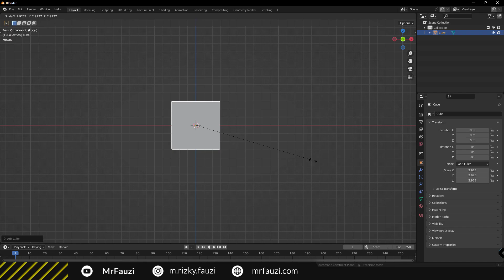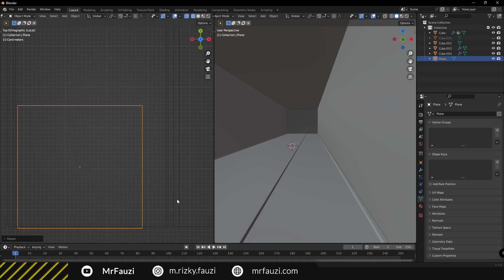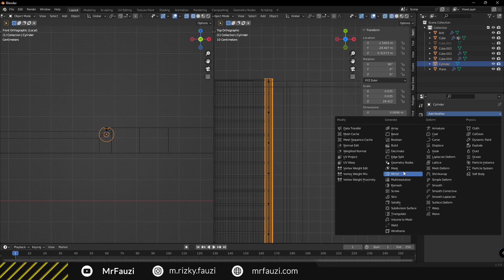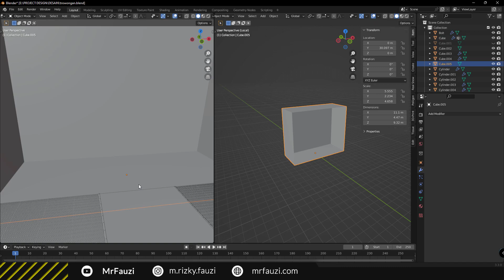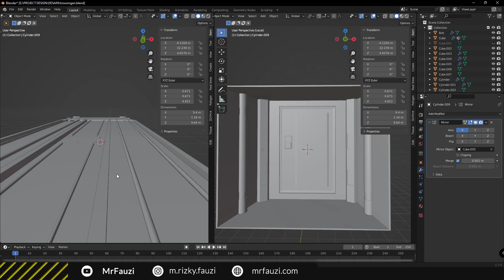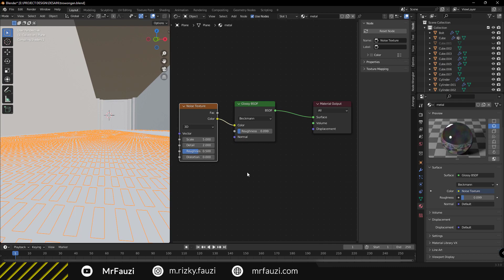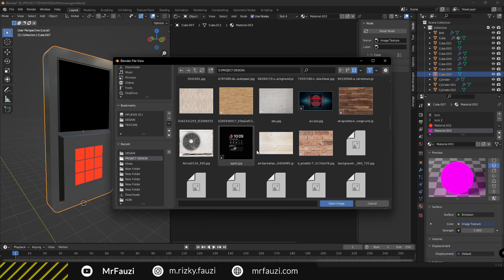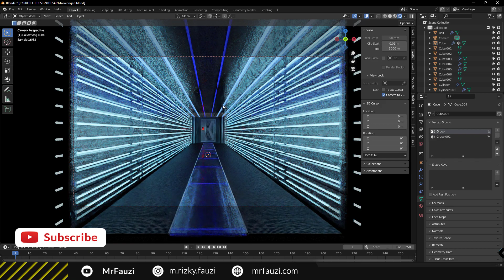Emission Material Setting | Blender Tutorial for Beginner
The modeling tutorial for making a lighted tunnel in the video tutorial this time is quite simple, you can make it using the Blender 3D application. You can practice making tunnels using the Blender application directly and adding several objects and materials. The material used in this video tutorial is quite simple, you only need to use the emission material and set some information on the emission. Making this tunnel only requires a few objects in it. let's take a look at this video tutorial right away so you can increase your creativity and increase your knowledge in using the blender 3d application.

MrFauzi